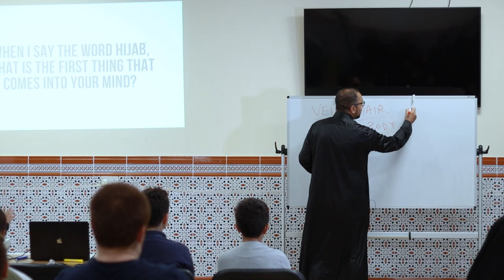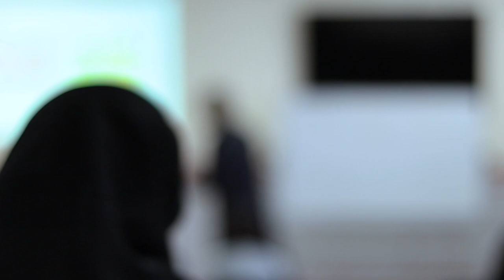3. Why Can’t Men Wear Hijab Too? Dr Ali Al-Hilli | Muharram 2022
Night 3 - Why Can’t Men Wear Hijab Too?
Muharram 2022

Dr Ali Al-Hilli

Dar Al-Islam Foundation

Dr Ali Al-Hilli is a scientist by profession with a PhD in Bioinformatics from University of Glasgow. He is also an Islamic speaker and author with a Masters in Islamic Studies from Islamic College and Middlesex University in London.  He was taught by renowned scholars and academics such as Prof. Ayatollah Milani and Prof. Ali Paya.

He began his Islamic lecturing career in 2012 and has since then delivered hundreds of lectures, workshops, discussion circles and debates.  He specialises on topics that are contemporary and important to the youth, such as self development, worship and mental health.